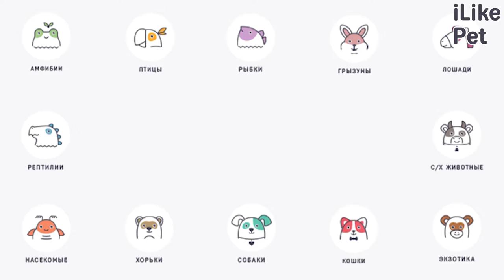4 типичных ошибки содержания вельш-корги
Каких ошибок не следует допускать владельцам этих питомцев? О чем важно помнить при уходе за представителями породы?